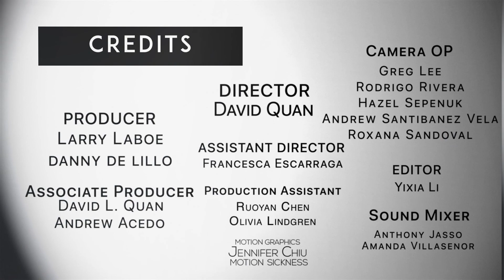NFMLA Stage 5 Filmmaker Interview | John Charter